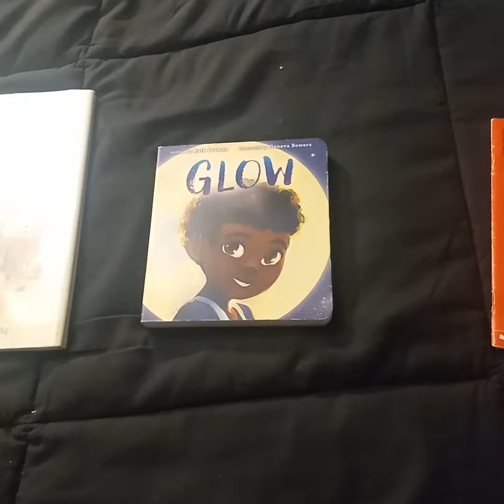BEDTIME, STORYTIME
A RECAP FOR THE TONIGHT SHOW /ENDING EPISODE 9